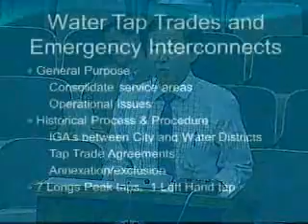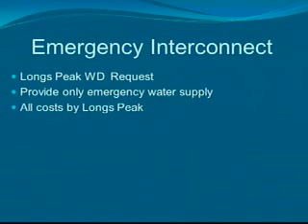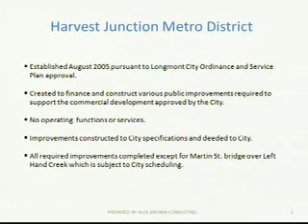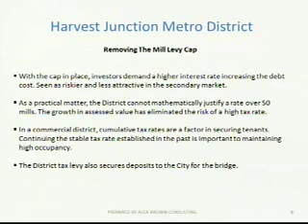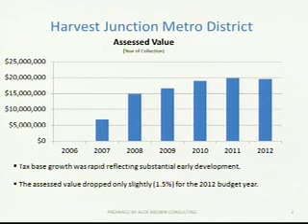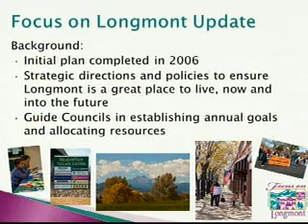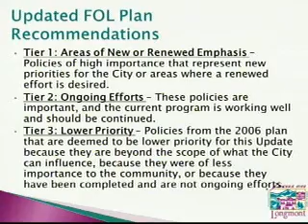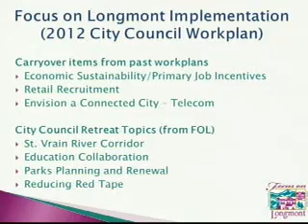Longmont City Council Study Session 051512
Longmont City Council Study Session for May 15, 2012